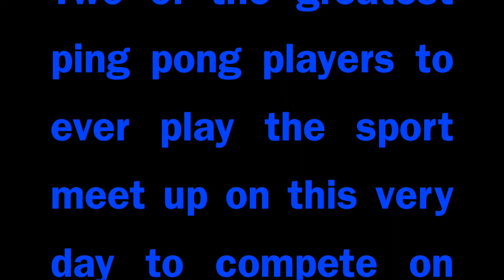Ping Pong Championship (Brady's Basement)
Brady and Jalen face off for the ping pong title